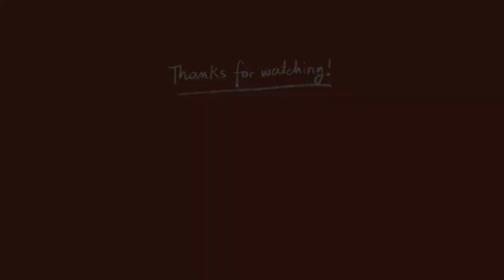Simple Milk House Decor | Under 100K | Speed Build | Play Together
Hi! Hope you’d get some house decor ideas or inspiration from this.

0:00 Intro
0:36 Estimated cost
0:44 Speed Build
4:39 House Tour

- Code: HAPPYCHUSEOK
- Expiry date: Oct. 9, 2021 23:59 (UTC+9)

IGN: Cloudmik, avatarmon and Lekili